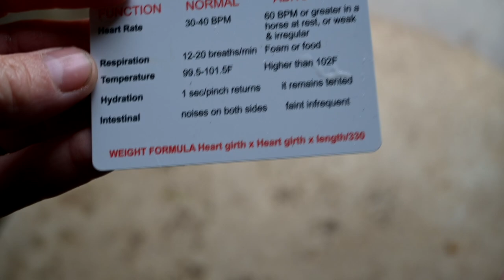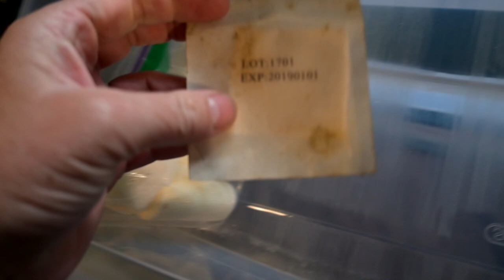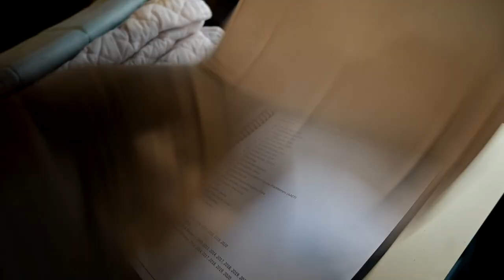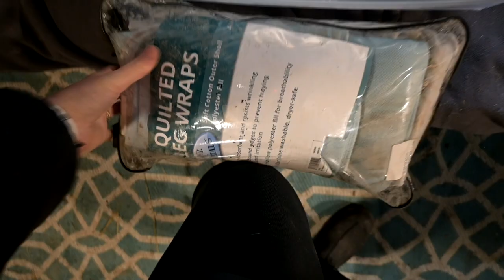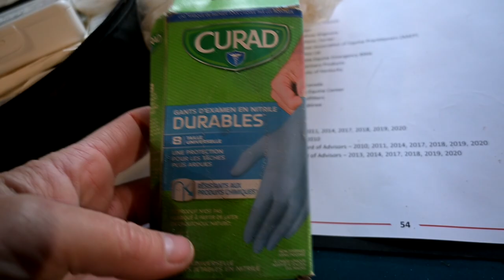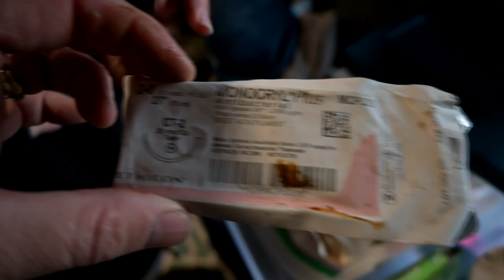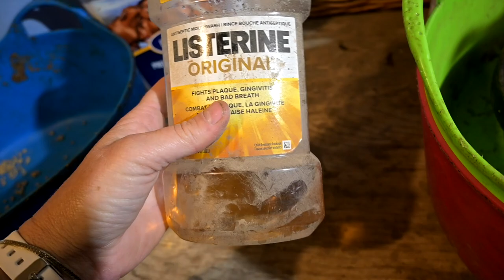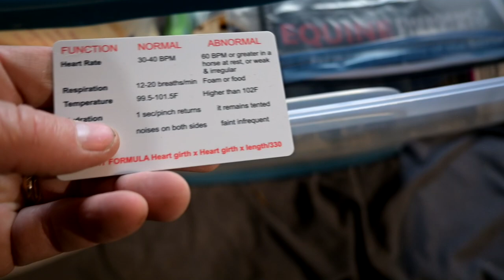Build A Giant Equine First Aid Kit With Us!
DaybyDayVlogs
110 North Front Street - A3,
Suite #213
Belleville, Ontario, K8P 0A6
Canada